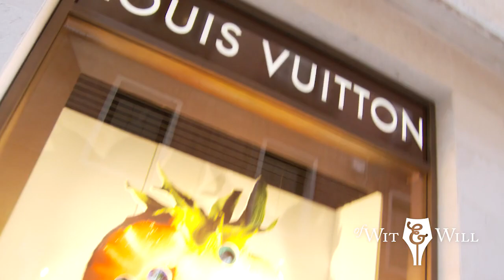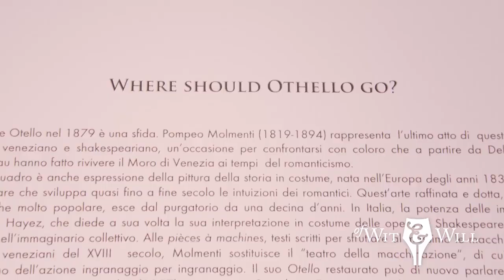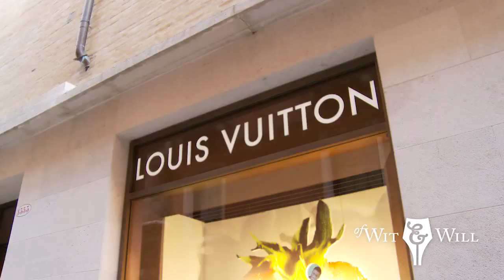Louis Vuitton and its Othello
Suzy Kellems Dominik gets an exclusive preview of Tony Oursler's masterpiece "Where Should Othello Go?" and the new Louis Vuitton Cultural Space at La Biennale, Venice.